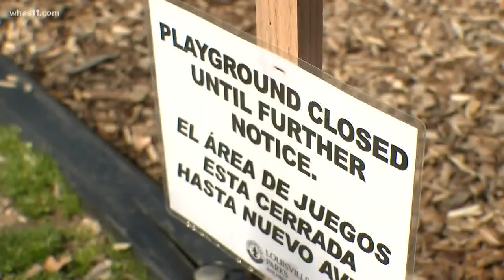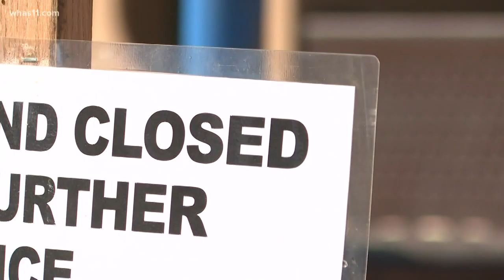Fischer says he could shut more down if social distancing is not taken seriously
Parks, golf courses and other recreational places are currently open, but Fischer said he could close more if people do not properly follow social distancing orders.